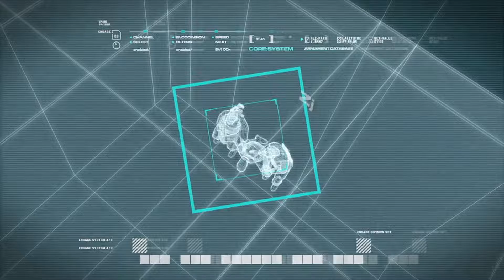Training The New Army Recruit - Call Of Duty: Modern Warfare Remastered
i suck at running the gauntlet